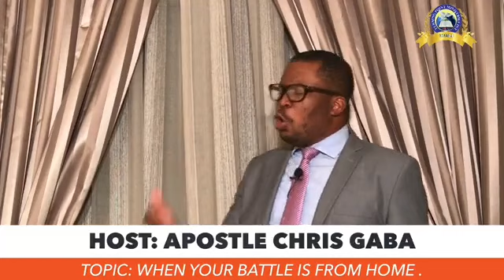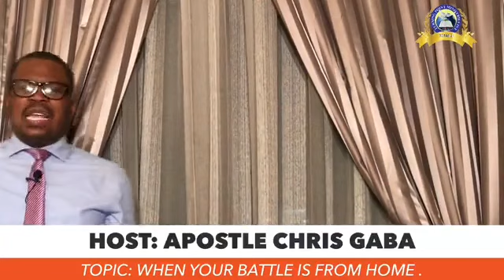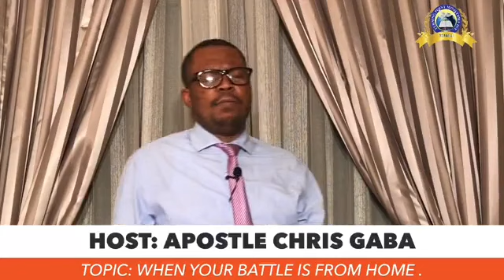‪Apostle Chris Gaba GLOBAL PROPHETIC & DELIVERANCE SERVICE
WHEN YOUR BATTLE IS FROM HOME PT2